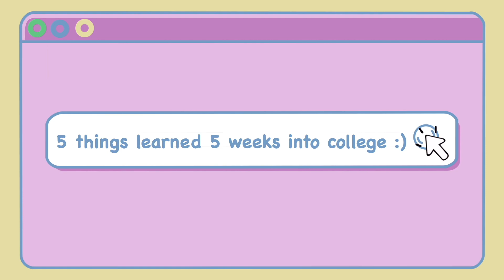College Life Lessons | 5 things I've learned 5 weeks into college | Rice University freshman year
Happy Saturday, everyone! In this video, I talk about 5 important lessons I've learned up until my 5th week into college so far at Rice University as a freshman. I also talk about some advice I have for college students: touching on imposter syndrome stepping out of your comfort zone, and social situations. I hope that you find this video helpful!

🐼 My sticker shop is open!! to find out more. ⭐️ Follow on Instagram

I appreciate all of you guys so much ☕️ and if you're enjoying my videos and would like to buy me a cup of coffee... :)

I’d love to hear any thoughts you have in the comments! 💜

If you like cute dogs brightening up your Instagram feed, check out my dogs’ Instagram and give it a follow 🐶